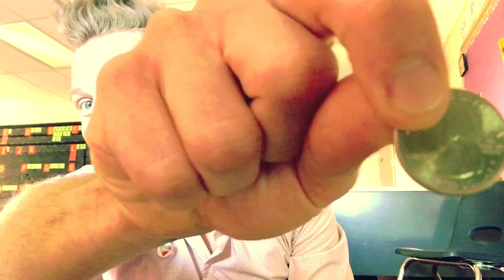LAS MONEDAS de ESTADOS UNIDOS (US Coins in Spanish - Fun Song)